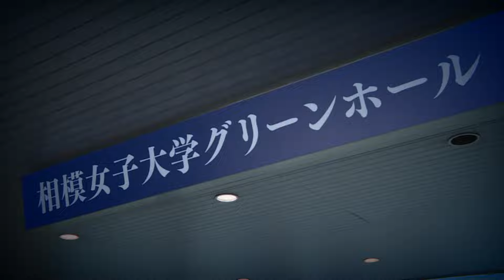【Kiyoshi Maekawa and Miyuki Kawanaka two people laughing concert】2021.01.20 〈for J-LODlive〉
This concert features Kiyoshi Maekawa, who debuted as a vocalist with Hiroshi Uchiyamada and Cool Five in 1969 with hit songs such as “Nagasaki wa Kyo mo Ame datta” and “Tokyo Sabaku”, and Miyuki Kawanaka, who debuted as Kasuga Harumi in 1973 and made another debut with her current stage name in 1977, selling over a million copies of “Futarizake”. They will each perform their own signature songs, as well as “Tokyo City Serenade”, a duet.

1969 年内山田洋とクール・ファイブのヴォーカルとしてデビュー、「長崎は今日も雨だ
った」「東京砂漠」などのヒット曲を持つ「前川清」と、1973 年に春日はるみとしてデ
ビュー、1977 年に芸名を変更し再デビューを果たし、その後発売「ふたり酒」がミリオ
ンセラーとなった歌手「川中美幸」によるコンサート。各々の代表曲の歌唱から、デュエ
ット曲「東京シティ・セレナーデ」までを披露します。